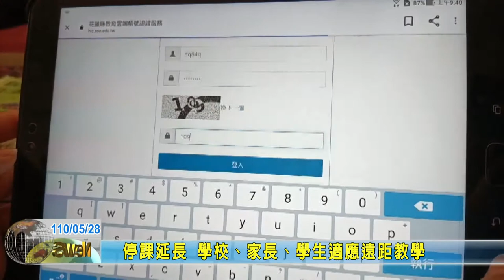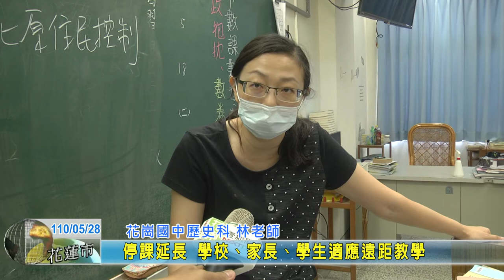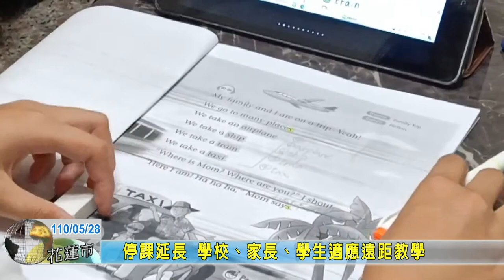20210528 02 停課延長 學校、家長、學生適應遠距教學